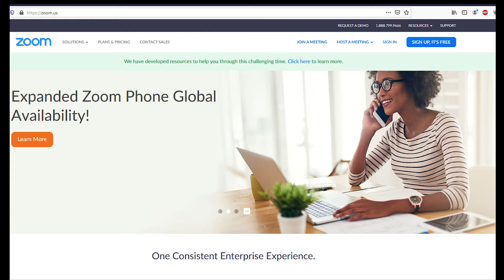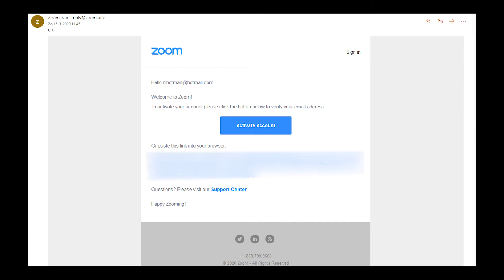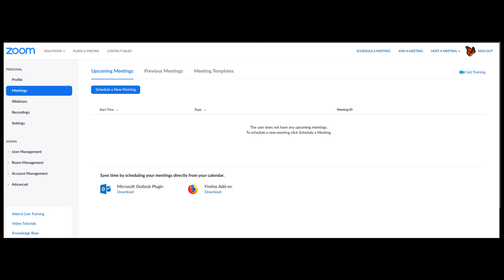Hoe je een ZOOM Account Aanmaakt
In deze video neem ik de stappen door met u om een zoom account te creeren.